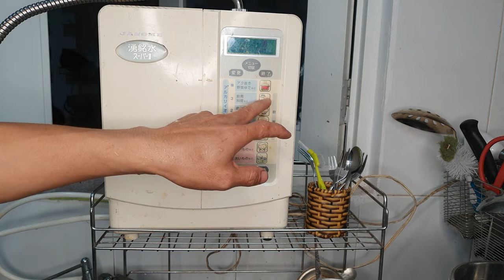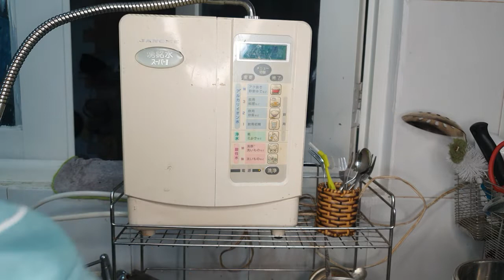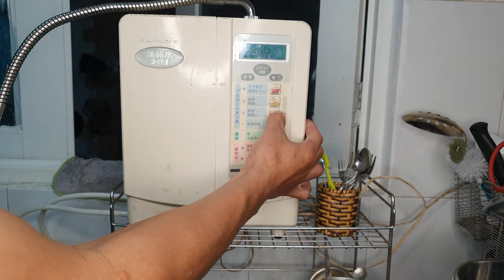Hướng dẫn sử dụng máy lọc nước nhật bãi và thử độ PH | Quang Điện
Hướng dẫn sử dụng máy lọc nước nhật bãi và thử độ PH
Kiểm tra độ PH bằng dùng dịch kiểm tra PH
Cạch  kiểm tra độ PH máy lọc bãi nội địa

Kênh chuyên tư vấn chia sẻ các kinh nghiệm mua bán và sửa chữa thiết bị điện dân dụng và máy lọc nước từ những kinh nghiệm thực tế đời sống và chia sẻ bởi bản thân.